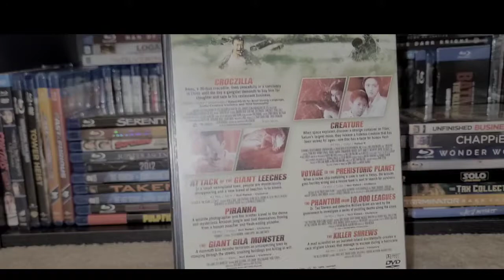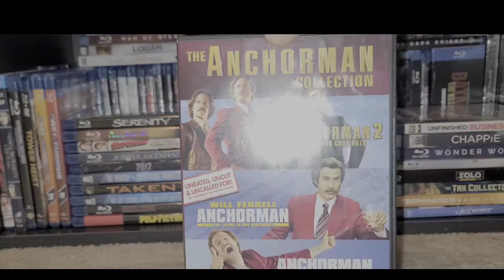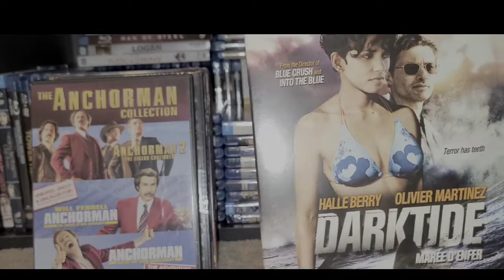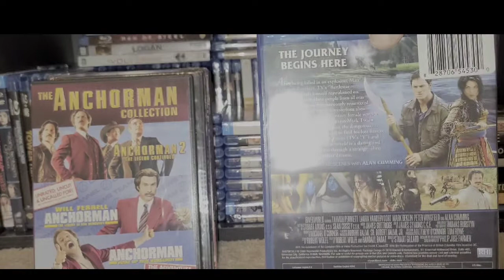DOLLAR TREE BLU RAY MOVIE HAUL PT. 2!! 5/5/21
Here is part 2 of my Dollar tree movie haul.  Went put again today and this is what I found.